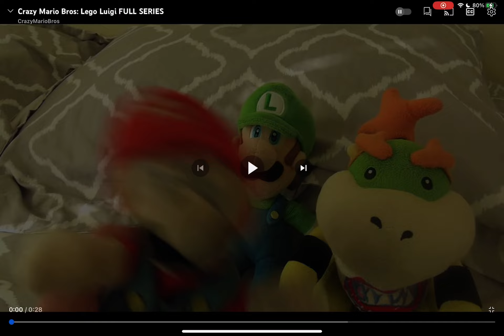CrazyMarioBros Trailer (Ver. 11)